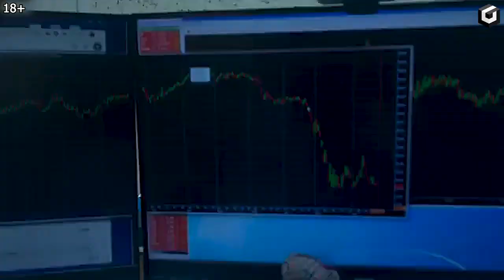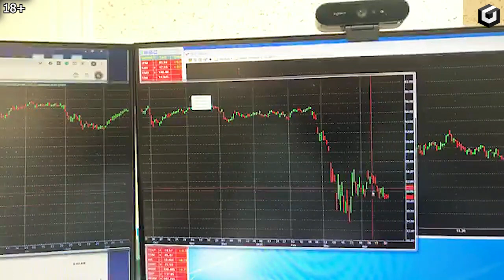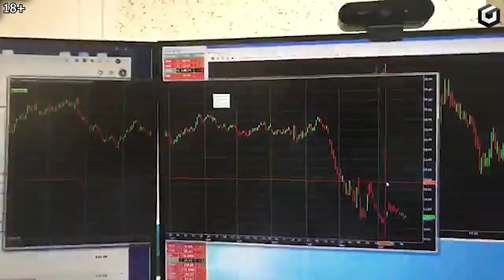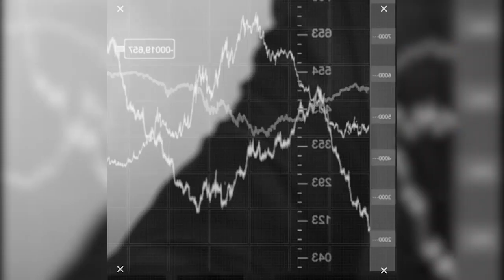Что будет с банками США и S&P 500 | Александр Герчик о кризисе 2020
👉🏼Хочешь узнать как получать прибыль из любого кризиса, понимая рынок и не выходя на улицу?

Из этого видео вы узнаете, почему в будущем банковской системе грозит катастрофа, обсудим S&P 500, а еще почему всего есть 2 варианта: паши или уходи!
00:00 - Начало
00:23 - Разбор банковского сектора от Герчика
07:55 - Разбор авиалиний
12:29 - О трейдинге и ситуации сегодня
14:45 - Почему некоторые не достигают высот?
18:22 - Карантин это возможность - воспользуйтесь
20:07 - Советы от Герчика

Регистрируйтесь на обновленную Годовую Программу «Волки с Уолл Стрит 3.0». Будьте первыми кто прочувствует на себе все ее перспективы и становитесь профессионалами

Или мини-курс "Как совершить свою первую сделку" узнайте за 5 дней, насколько трейдинг подходит именно вам: